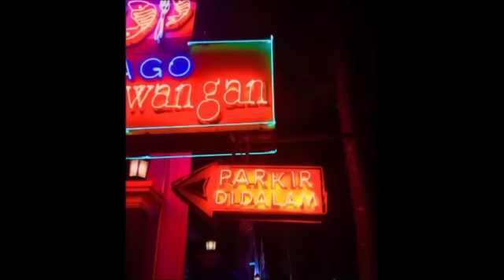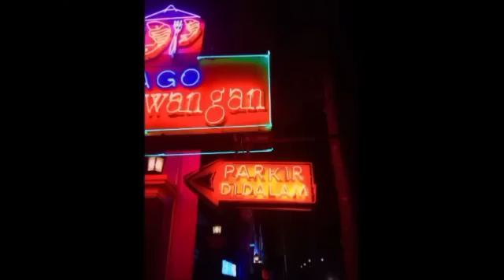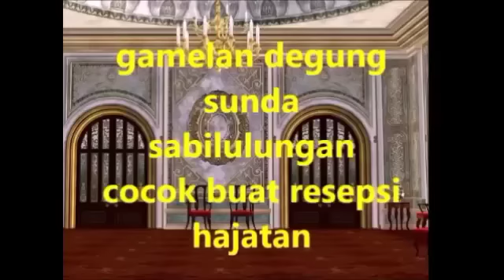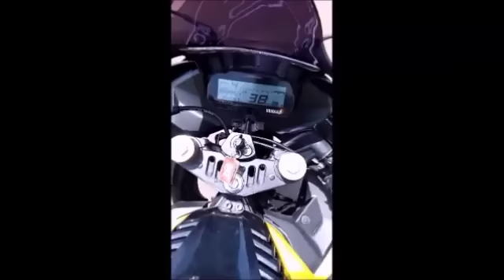Dongeng Sunda Si KAWANG part-02